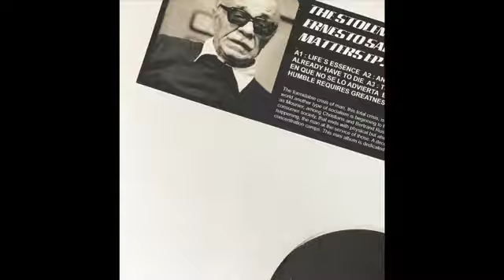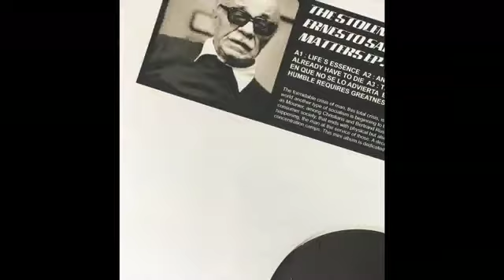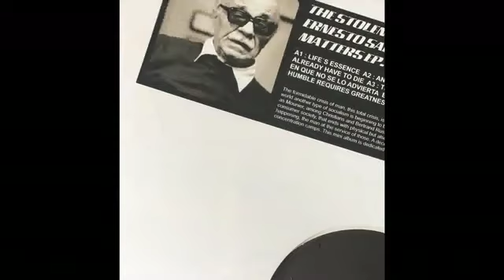The Stolen Tracks - And When We Start to Learn This Difficult Job Of Living We Already Have To Die